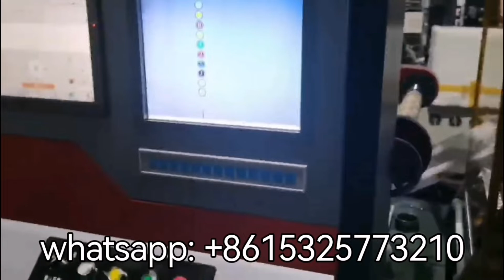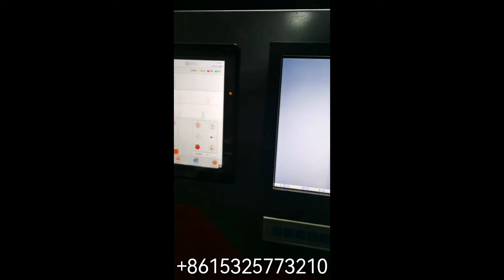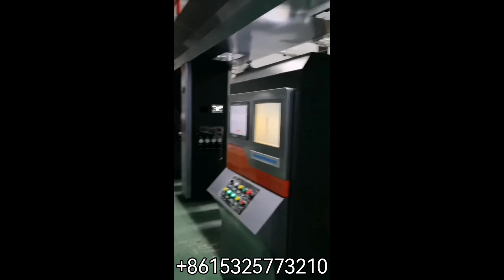Electronic shafts gravure printing machine